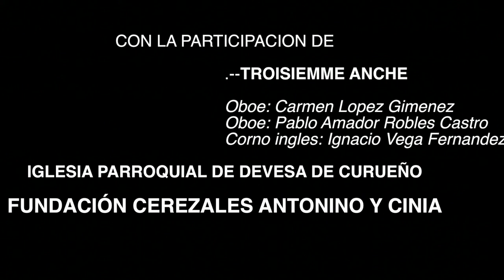Troisiemme Anche:30:12:2012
Concierto de La formación (trio) Troisiemme Anche, celebrado en la iglesia parroquial de Devesa de Curueño el día 30 de diciembre de 2012.
Componentes: Oboes;Carmen Lopez Jimenez y Pablo Amador Robles Castro.
Corno ingles;Ignacio Vega Fernandez.
Organizado por la Fundación Cerezales Antonino y Cinia de Cerezales del Condado.